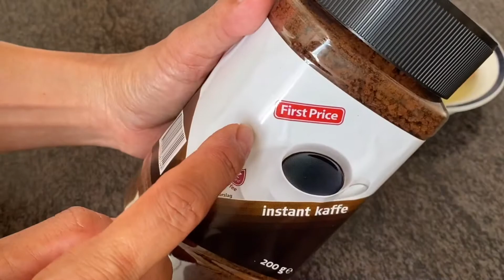มาร์คผมด้วย มะนาว กาแฟ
รับรอง ผมนุ่มนิ่มมาก